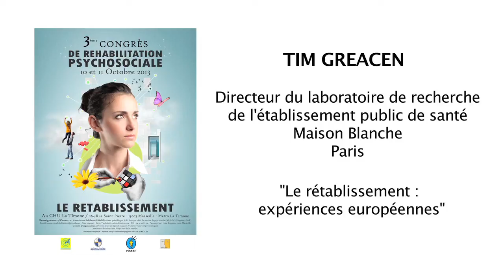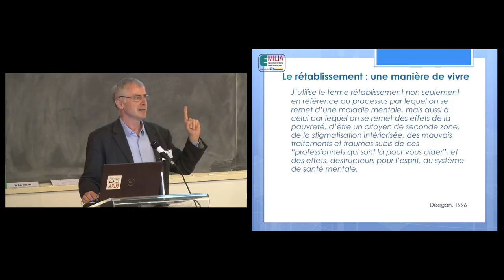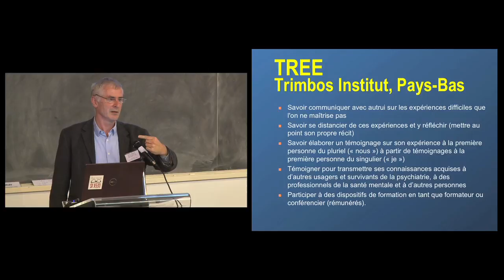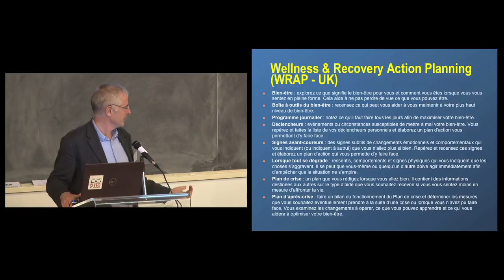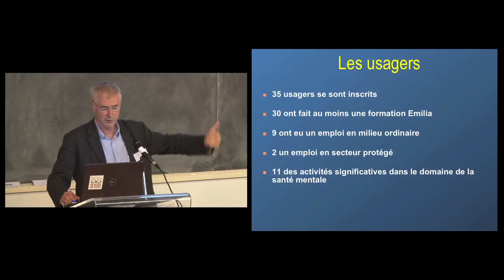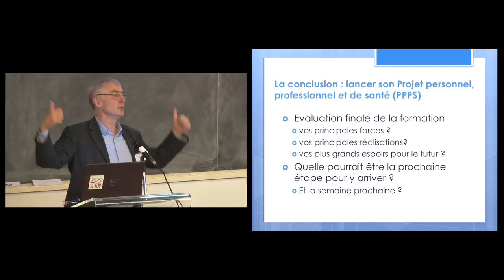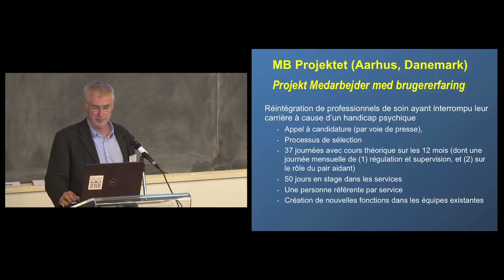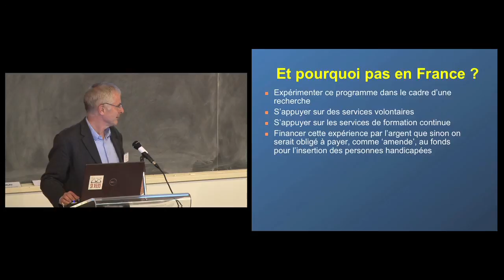"Le rétablissement : Expériences européennes" - Tim Greacen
3ème Congrès de Réhabilitation Psychosociale à Marseille, les 10 et 11 octobre 2013.